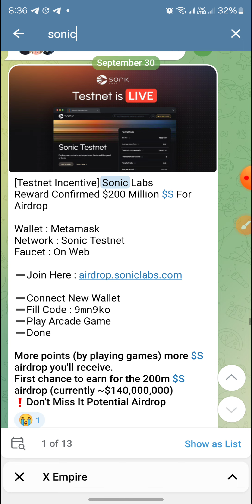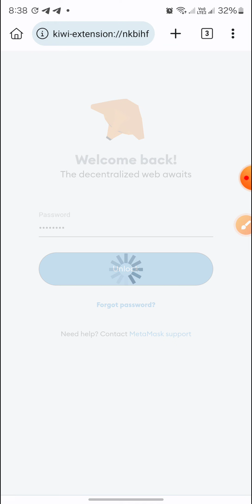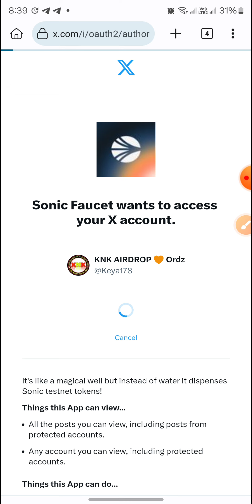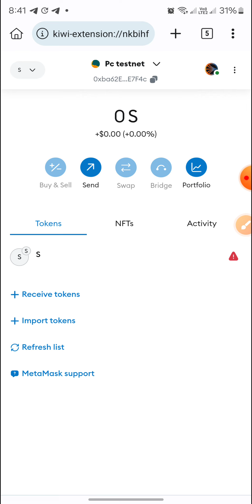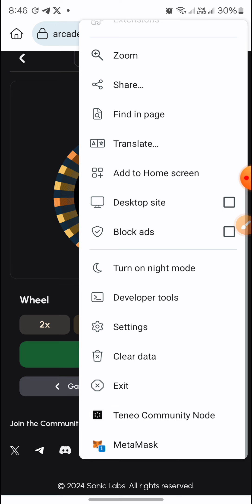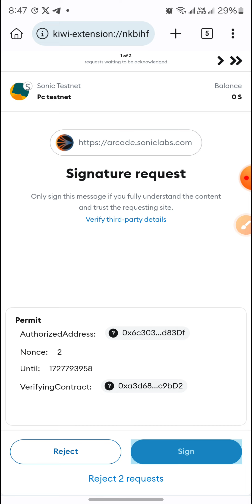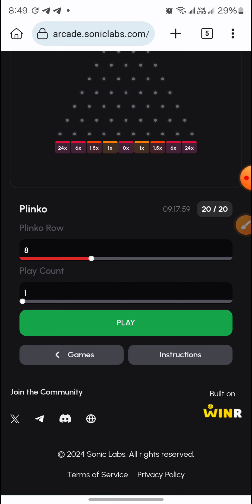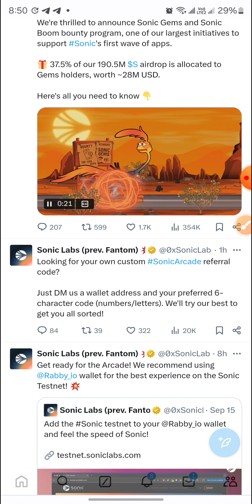sonic lab | testnet airdrop income | hidden trick | earn money 2024